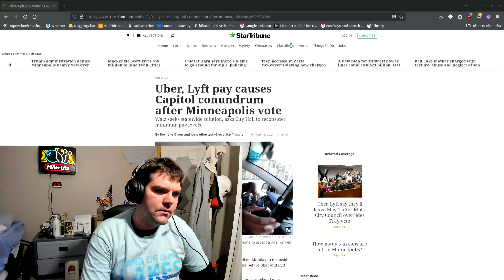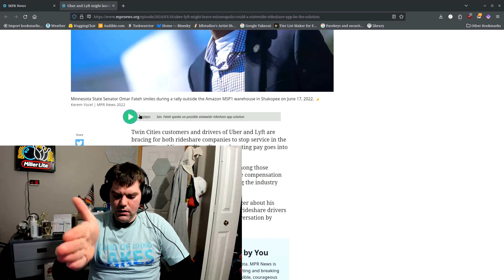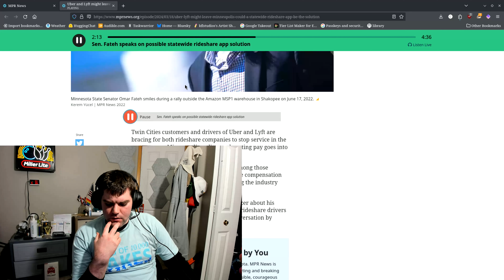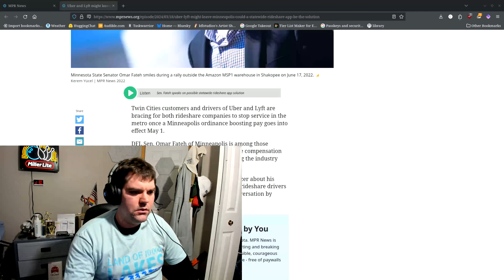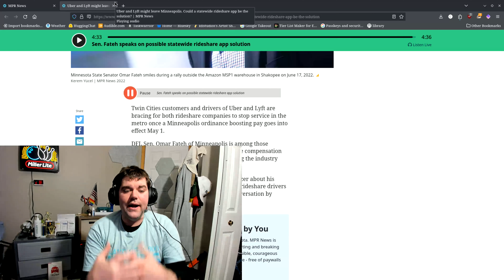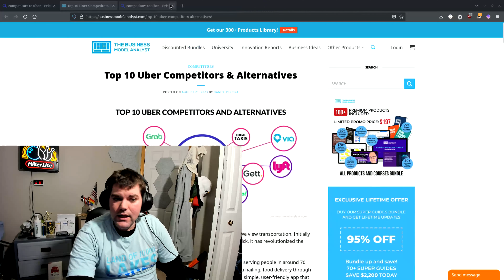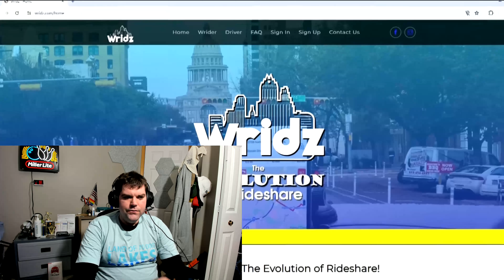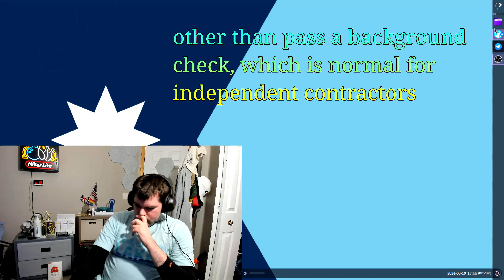A Future Minneapolis Without Uber and Lyft?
Uber and Lyft are leaving Minneapolis/St. Paul and the rest of the Metro on May 1st. Here's what the future holds for riders who regularly use these services, how elected officials should respond, and my opinion on the matter as a candidate for city council in Maple Grove (a suburb of Minneapolis).

Works Cited: "As Uber, Lyft departure looms, taxi CEO says industry is 'very good at pivoting'" by Cathy Wurzer and Gracie Stockton via MPR News, 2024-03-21T08:08-05

"Uber and Lyft might leave Minneapolis. Could a statewide rideshare app be the solution?" by Cathy Wurzer and Gracie Stockton via MPR News, 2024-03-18T10:44-05

"Potential Uber, Lyft alternatives surface in wake of threat to leave Minneapolis" via KARE11, 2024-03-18T18:30-05

Further watching and reading: "Meet MOOV: the Minnesota-based rideshare company hoping to fill the gap if Uber and Lyft leave town" by Ian Russell via KARE11, 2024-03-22T22:19-05

"7 Minneapolis Uber/Lyft questions. 7 answers." by Dave Orrick via StarTribune, 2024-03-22T13:14-05